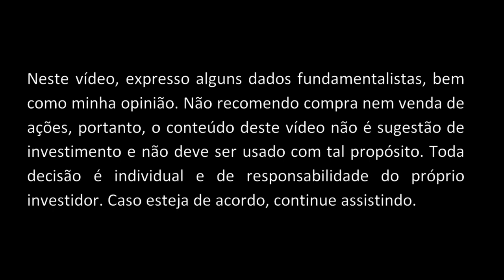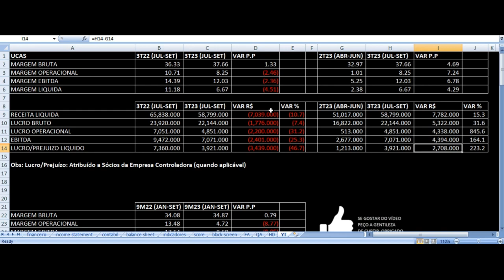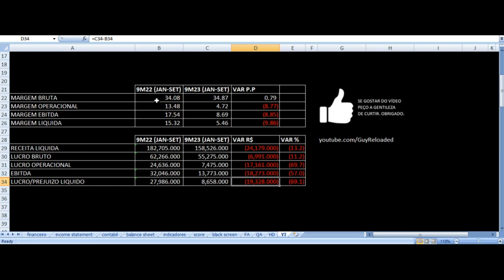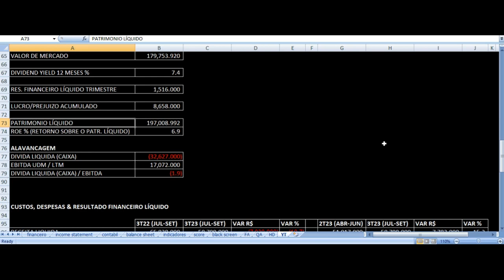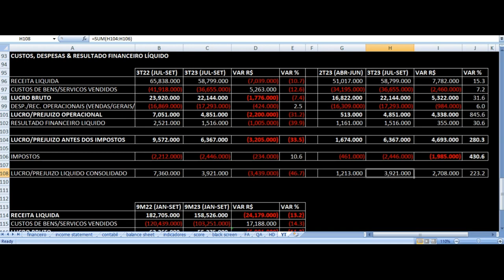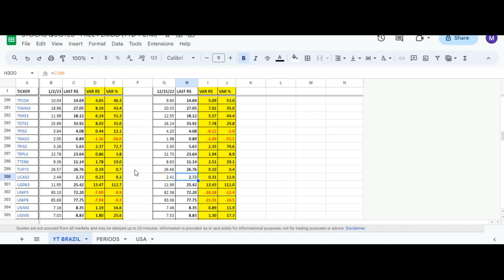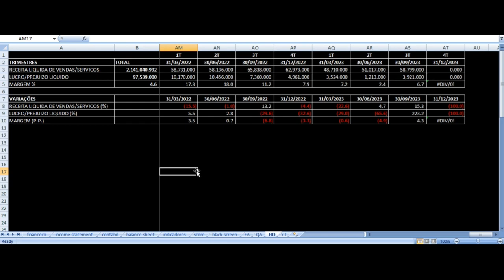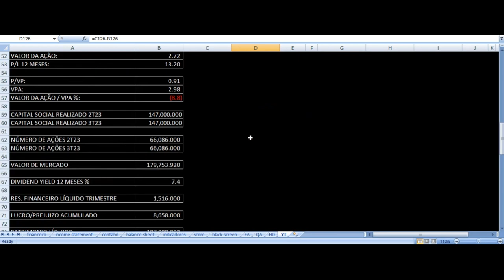Unicasa Resultados 3T23 - UCAS3 Móveis Terceiro Trimestre 2023 Análise Fundamentalista Ações